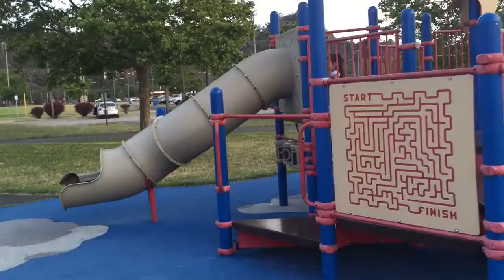At the exchange soccer field first day of summer 2016